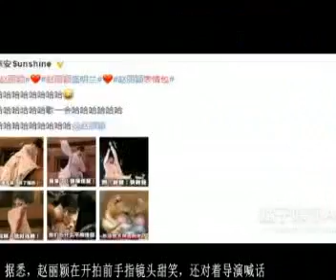赵丽颖低温拍落水戏，喊话导演：希望我明天还能看到你